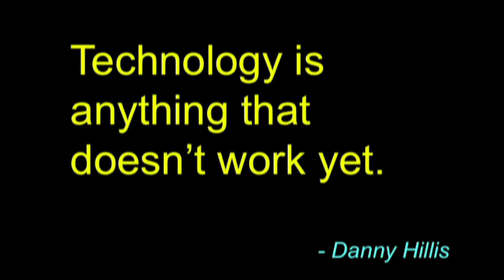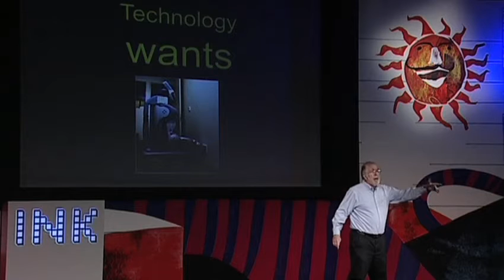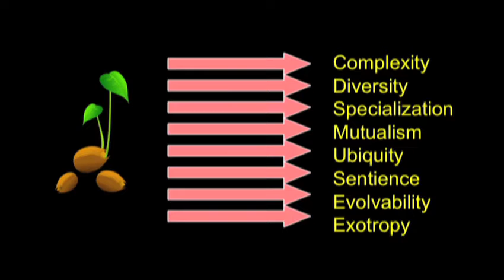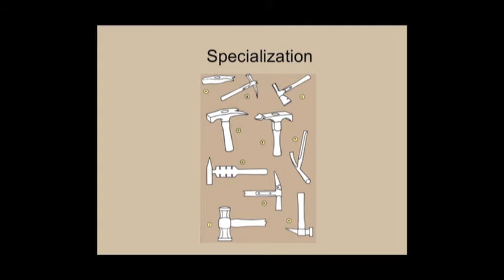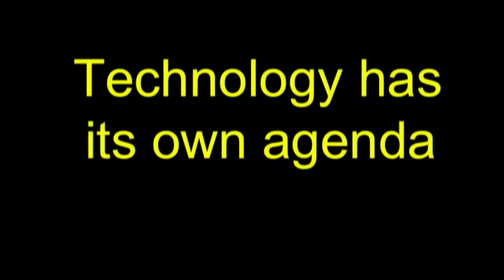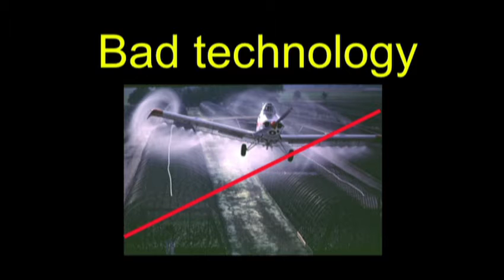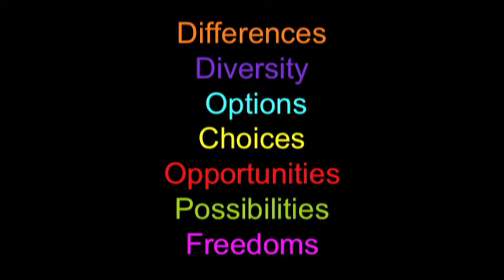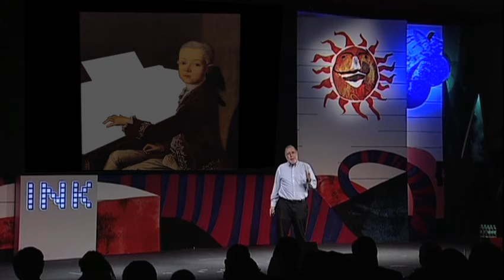Kevin Kelly: The seventh kingdom of life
In this engaging talk, digital visionary Kevin Kelly suggests that technology is not just a jumble of metal and wires but a living and evolving organism. Using vivid examples, he projects where technology is headed.

ABOUT KEVIN KELLY: Kevin Kelly is Senior Maverick at Wired magazine. He helped launch Wired in 1993, and served as its Executive Editor for its first seven years. From 1984 to 1990, Kelly was publisher and Editor of the Whole Earth Review, a journal of unorthodox technical news. He co-founded the ongoing Hackers' Conference, and was involved with the launch of the WELL, a pioneering online service started in 1985. He is also a charter board member of the Long Now Foundation, which is building a monumental clock to tick for 10,000 years. He is currently Editor and Publisher of the popular websites Cool Tools and The Quantified Self. His newest book What Technology Wants was released in October, 2010.